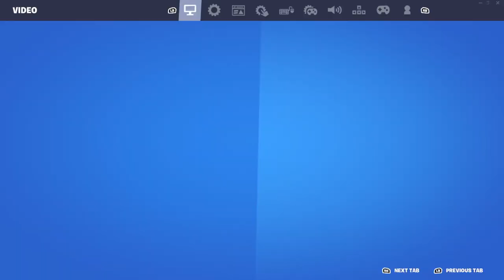just doing some llama wars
im new here and i hope you enjoy